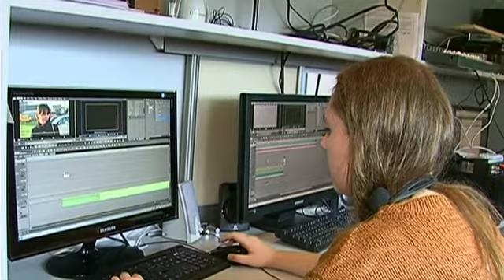Sukces Kasi i Pawła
To jest wielki sukces. Film Kasi Wójcik i Pawła Kosmalskiego, licealistów, którzy od ponad roku współpracują z naszą telewizją, zakwalifikował się do konkursu Festiwalu Form Dokumentalnych NURT. Gratulujemy i trzymamy kciuki!